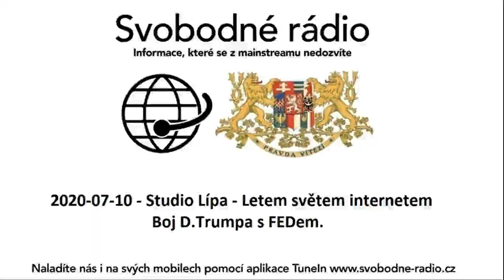2020-07-10 - Studio Lípa - Letem světem internetem - Boj D.Trumpa s FEDem.